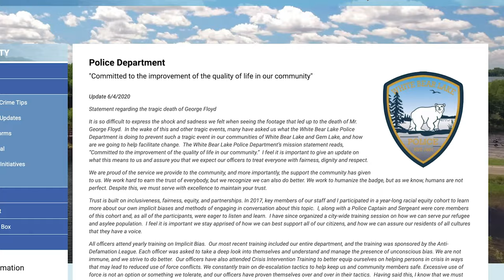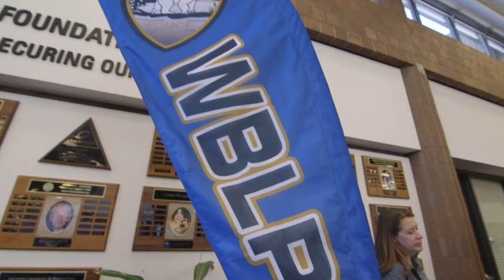Conversation with Cops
White Bear Lake Police Chief Julie Swanson and Captain Dale Hager discuss police tactics, transparency and recruitment during a challenging time in policing.